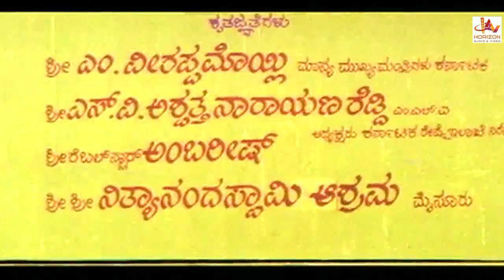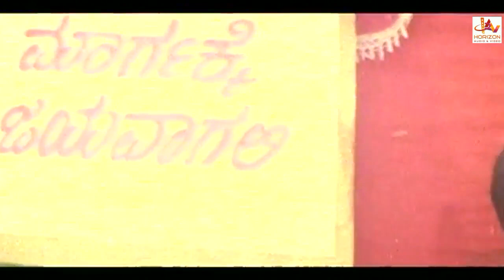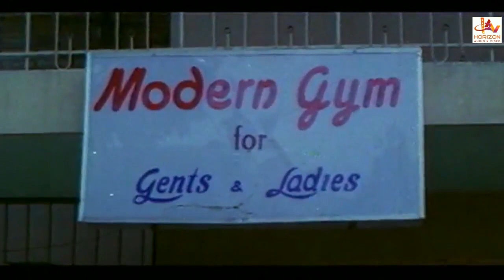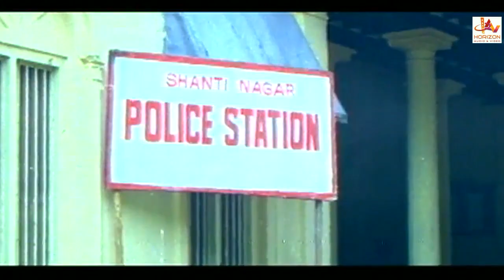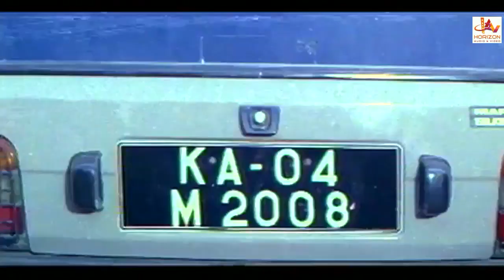New Action Movie | Kannada Super Hit HD | Kannada Full Movie HD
kannada
supper hit
kannada movie | action  | Hd INDIAN